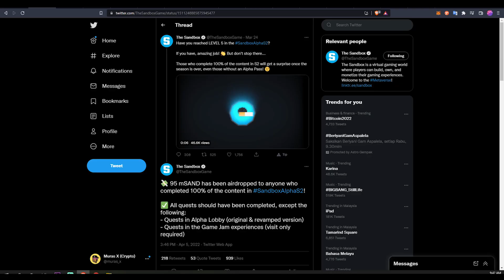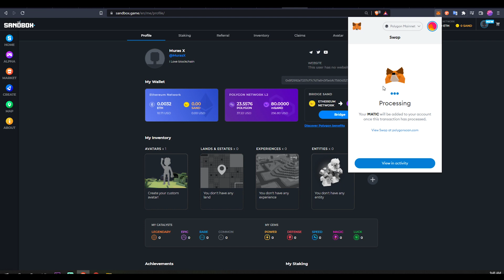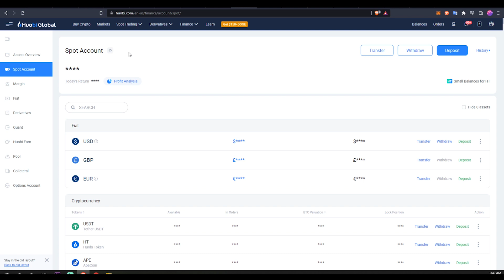How to Claim 95 Sand from Alpha Season 2 Sandbox | Withdraw Tutorial Step by Step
How to withdraw 95 Sand reward to all Alpha Season 2 Sandbox player
First Tutorial in English. Hope u guys understand.

Add Sand to Polygon:
0xbbba073c31bf03b8acf7c28ef0738decf3695683

💰 Tips

BTC : 3LCBFXo4919nUDtbrvkZC3SnVG7xPWEWM7
XRP : rsRy14FvipgqudiGmptJBhr1RtpsgfzKMM
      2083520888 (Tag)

murasx,btc,huobi,huobiglobal,crypto,eth,xrp,beli,jual,tutorial,cryptocurrency,blockchain,Luno,LunoMalaysia,MEXC